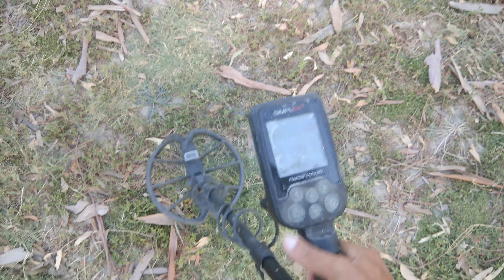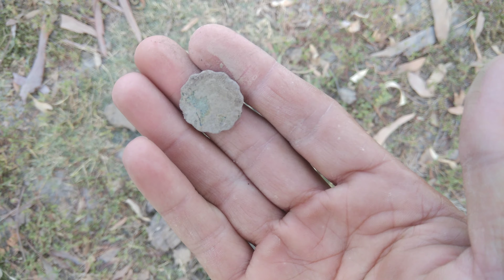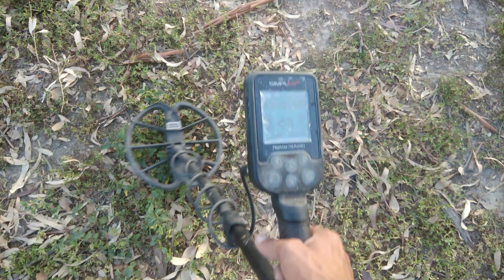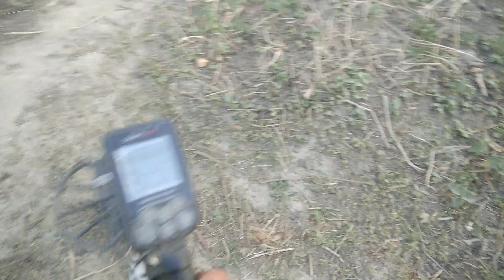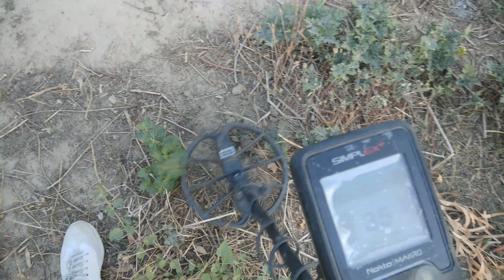Metal detecting at 3000 year,s Old historical place metal detecting in India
metal detecting at 3000 year's old site